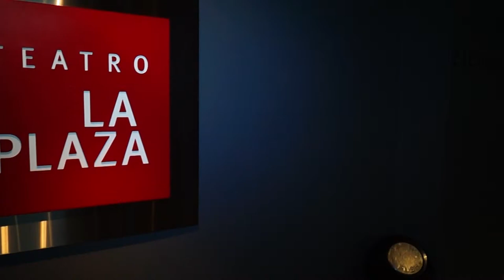LIMA VAGA: Reglas Para Vivir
Estuvimos en el Teatro La Plaza donde se presentará, a partir del 14 de febrero, la obra Reglas Para Vivir, dirigida por Josué Mendez y protagonizada por Vanessa Saba, César Ritter, Katherina D'onofrio, Claudia Dammert, Hernán Romero y Leonardo Torres.

La obra se presenta de jueves a martes 8:00 p.m. domingos 7:00 p.m.

Reportera:
"Danuhz" Daniella Hernandez